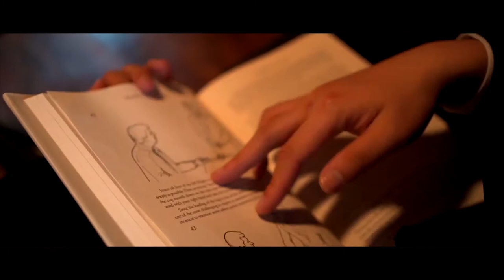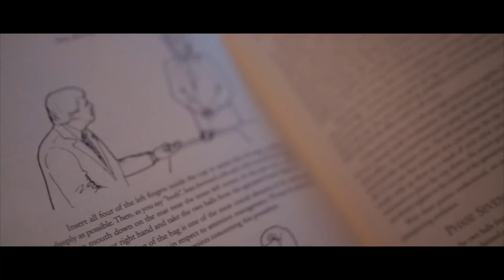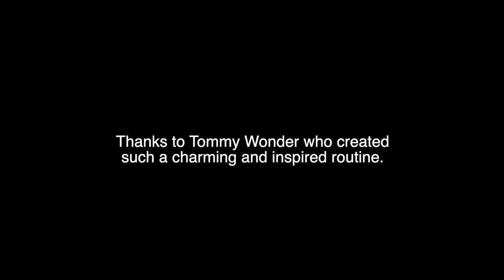Tommy Wonder Cups & Balls Set Brass